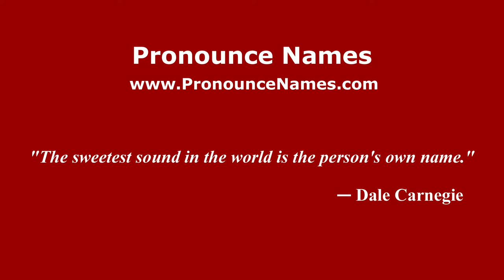How to pronounce Natalia Victorovna Polosmak (Russian/Russia) - PronounceNames.com